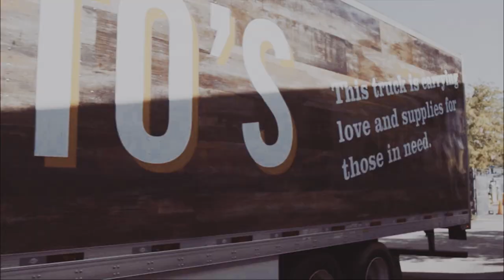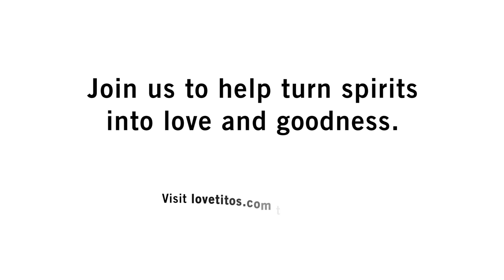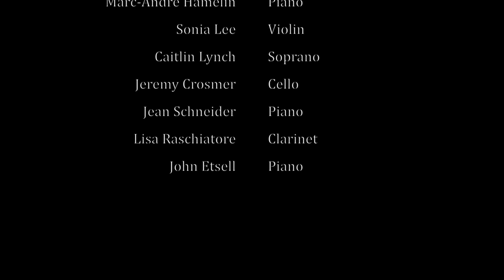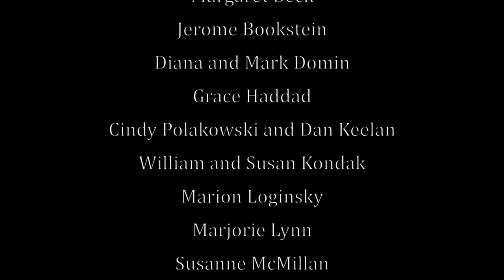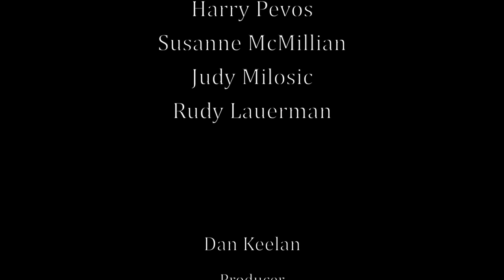ProMusica LIVE - A Tribute to William Bolcom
Filmed live at the Detroit Film Theater on May 15th, 2022.

1. Waitin' - 00:07:41
2. Spring Trio - 00:10:25
3. Let Evening Come - 00:17:51
4. Trio for Clarinet, Piano, and Violin - 00:25:41
5. Suite - 00:30:44
6. Graceful Ghost Rag - 00:36:47
Intermission
Cecelia and Sonia Discussion - 00:46:24
7. Second Fantasy Sonata - 00:53:43
8. Tabby Cat Walk - 01:15:13
9. The Poltergeist - 01:20:27
10. Contentment - 01:24:11
11. Knight Hubert - 01:30:02
12. Lime Jello Marshmallow Cottage Cheese Surprise - 01:37:25

Hosted by Cecelia Sharpe and filmed and edited by Detroit Media Productions.

Marc-André Hamelin - Piano
Sonia Lee - Violin
Caitlin Lynch - Soprano
Jeremy Crosmer - Cello
Jean Schneider - Piano
Lisa Raschiatore - Clarinet
John Etsell - Piano
Special Guests William Bolcom and Joan Morris

Cinematography and Editing - Nathan Keelan
Sound Engineering and Editing - Adam Keelan
Camera Operator - Cindy Polakowski
Camera Operator - Cody Talbert

ProMusica Board of Directors:
Tony Ruda
Dan Keelan
Henry Murawski
Harry Pevos
Susanne McMillian
Judy Milosic
Rudy Lauerman

Producer - Dan Keelan
Campbell Marketing and Communications - Publicity
Canoe Circle Graphics - Graphic Design
Detroit Media Productions - Graphic Design
Rave Logic - Web Content and Design
Storyblocks - Stock Footage